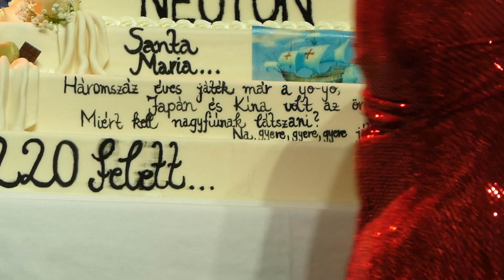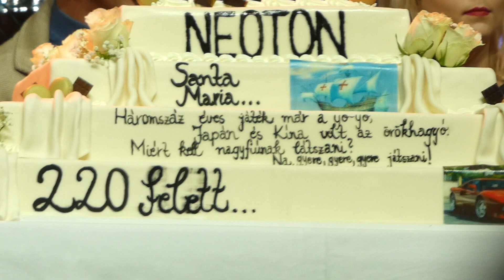Neoton Sztárjai koncert - Csepregi Éva születésnapi köszöntése (2022 Budapest)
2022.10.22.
Budapest
Papp László Sportaréna
(koncert zárás)